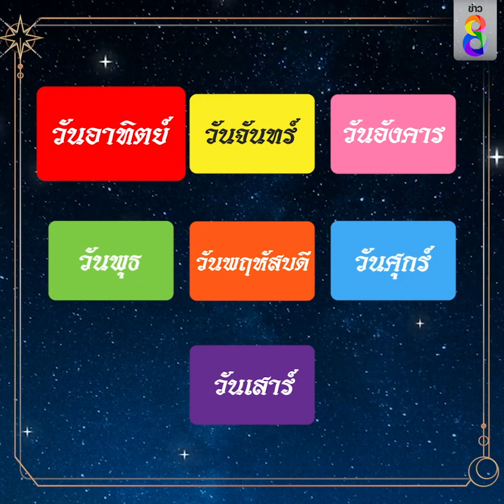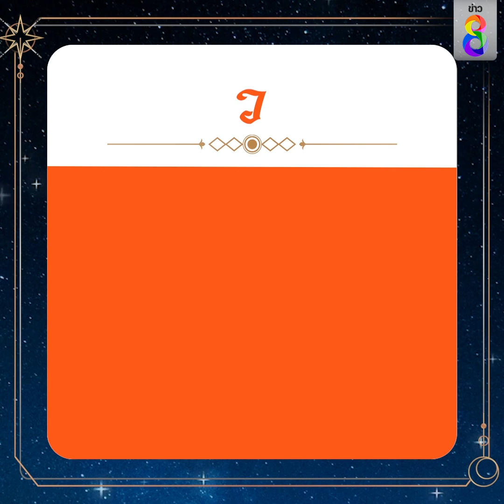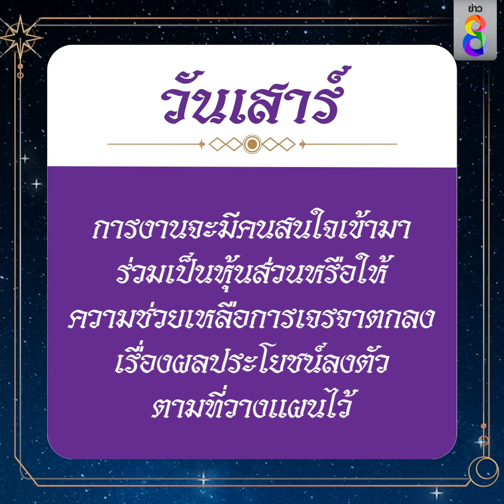ดวงประจำวันที่ 16 มิถุนายน 2566 | ข่าวช่อง8